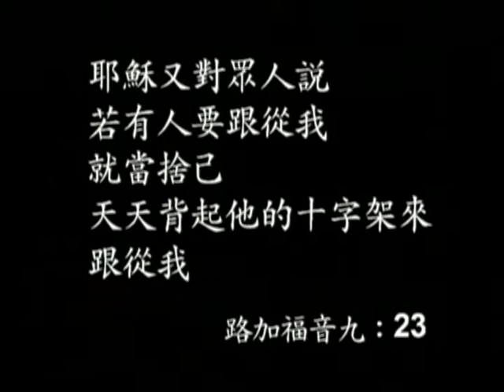夏忠堅牧師+天人之間電視節目+捨己的現代人+11